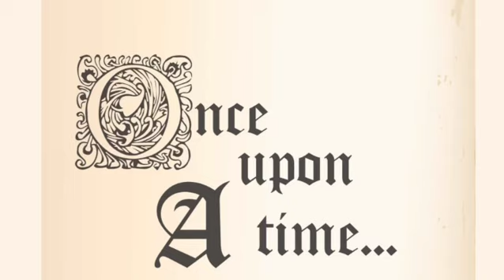Astrology + Shakespeare with Kelly Downes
Both astrology and Shakespeare's writing would have been understood differently by his original audiences. Kelly discusses how the stars influence the fortunes of Shakespeare's most famous characters, and possibly identifies exactly which star crossed Romeo and Juliet! We also find theurgical references to platonic love, and possible remnants of agrarian ritual sacrifice.